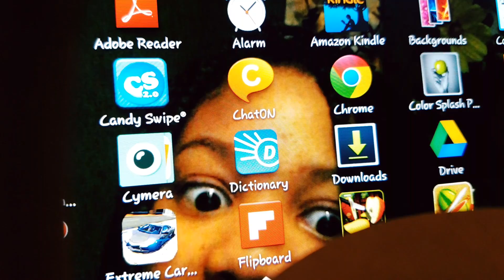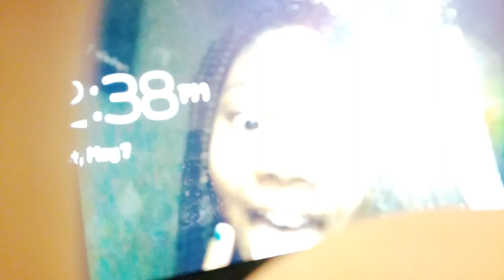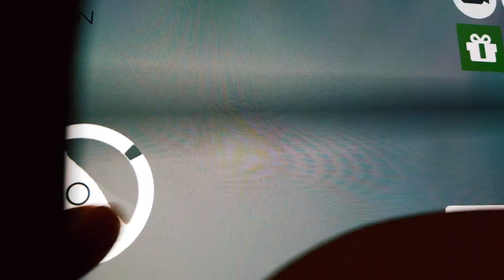Gaming ep 4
Omjellybeans this was so funny : Warning: again never drive like that in real life no joke